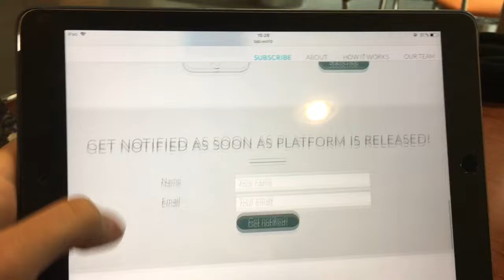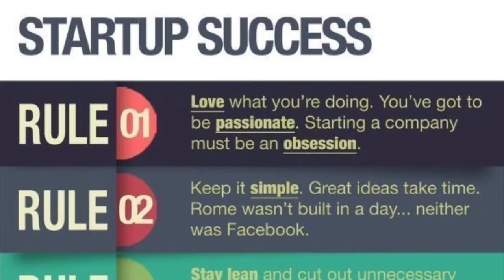Как Запустить Свой Стартап В США? День 1 / 71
Поддержите мой старт-ап - заходите на , оставляете свой имейл и имя а так же Ваши пожелания на счёт городов и мест.
Принимаю вызов от Игоря Войтенко roadtothedream71 и создаю свой startupChallenge. В течении 71 дня каждый день обязываюсь

1. Работать над своей идеей, воплощать ее в жизнь каждый день. Вести видео дневник и выпускать каждый день видео о моем прогрессе, опыте и о США в целом .

2. Читать каждый день 10-20 страниц книг релевантной развивающей литературы про бизнес и

3. Питаться дробно и правильно, не объедаться сладким, соблюдать диету и заниматься спортом каждый день минимум 30 минут

4. Быть открытым и позитивно настроенным , знакомиться с людьми и наращивать связи.

Присоединяйтесь к челленджу, ставьте хештег startupChallenge и начинайте воплощать свои идеи!